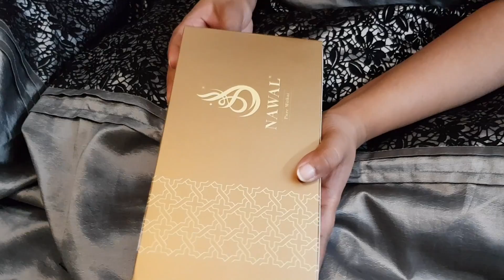লন্ডনের বাঙালি পাড়ায় এক দিন | Shahnaz Shimul | London Vlog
This is collaboration video with Shahnaz Shimul Apu
Please check her video where I have brought make-up for her.

This is our second video of the series of UK tour.  More interesting vlog will come soon. As we have promised, we will be regular in Youtube from NOW!